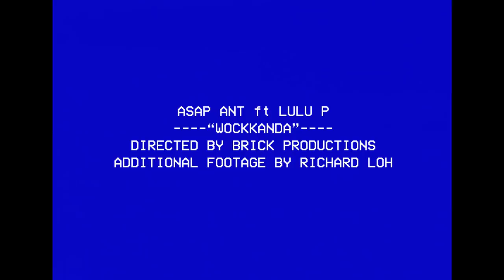A$AP Ant - Wockanda (Official Music Video)